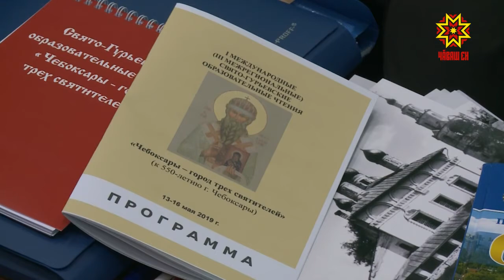Гурьев вулавĕсем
Шупашкарта кăçалхипе виççĕмĕш хут Гурьев вулавĕсем иртрĕç. регионсен шайĕнчи уява хутшăнакансем Атăлçи халăхĕсене çутта кăларас тесе тăрăшнă Гурий, Герман тата Варсонофи вĕрентекенсен пурнăçне тĕпчекен ĕçсемпе паллаштарчĕç.